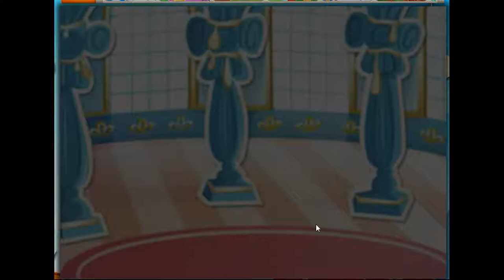Candy Crush Saga Level 5594